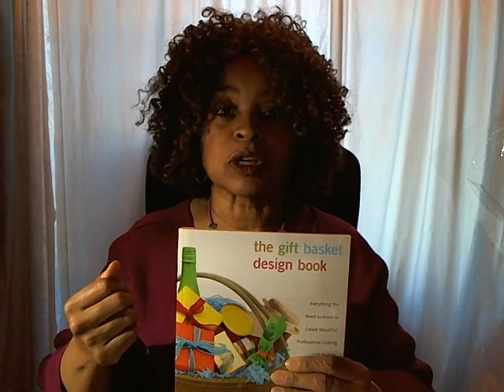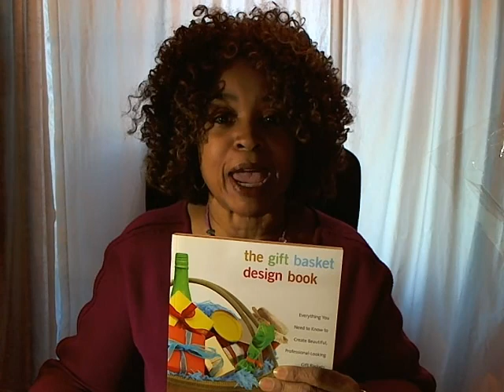Gift Basket Design Book - what's in it?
Making gorgeous gift baskets like the pros is easy with this book! Color photographs, designs for every occasion, and most of all, step-by-step pictures of how to make professional gift baskets! What questions do you have as you order this book?